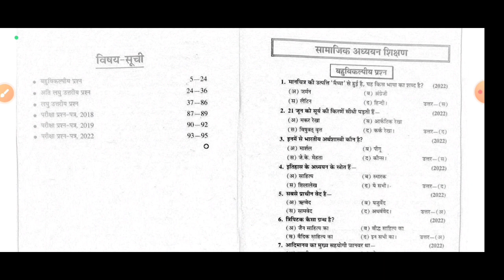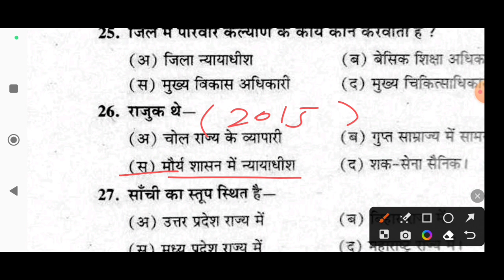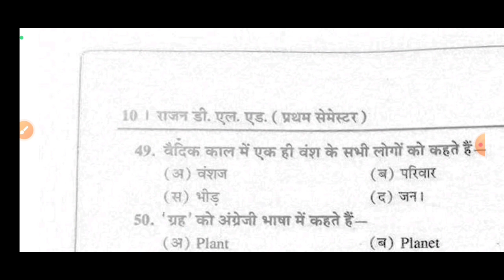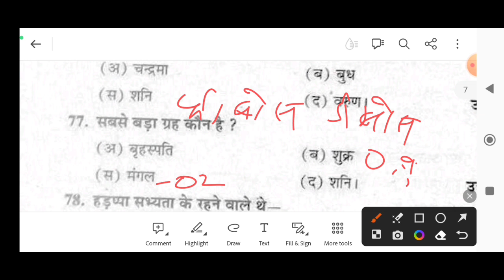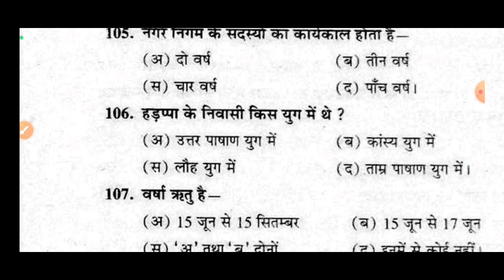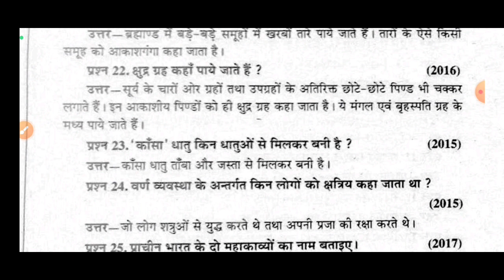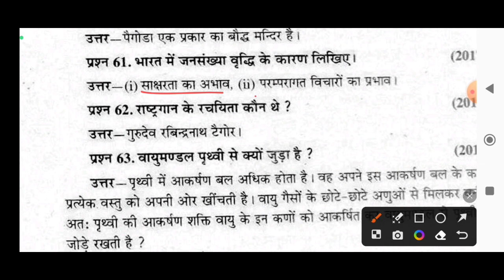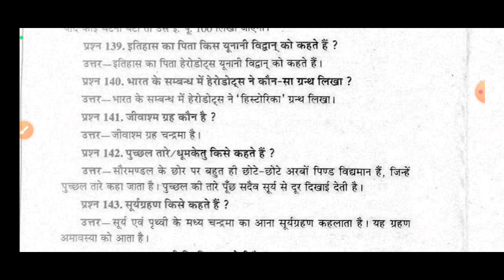UP DELED 1st Semester SOCIAL SCIENCE Marathon Class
your queries-